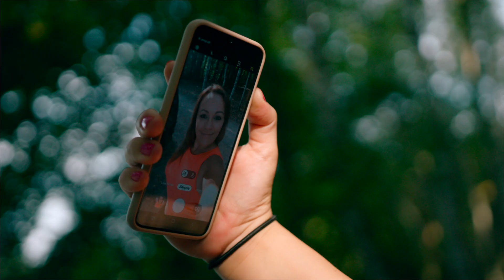Materials Science and Engineering at Cornell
Those who control materials, control technology. That’s why students choose to study materials science and engineering at Cornell – because by pushing the boundaries of these materials, we can advance everything from renewable energy to life-saving medical devices and cutting-edge consumer electronics.

Learn more about Cornell’s Department of Materials Science and Engineering at mse.cornell.edu